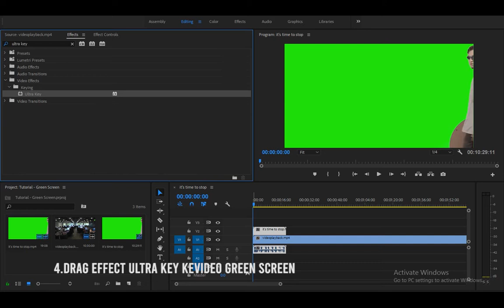Cara menghilangkan Green Screen dengan cepat dan mudah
Kali ini saya ingin berbagi tips dan trick bagaimana cara menghilangkan Green Screen di Adobe Premiere dengan cepat dan mudah, ikuti langkah berikut.